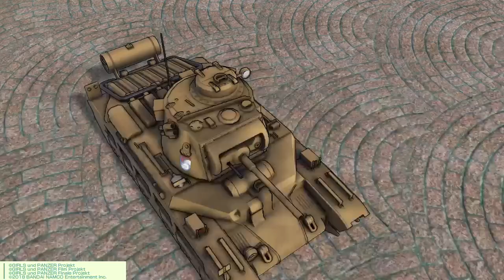Girls und Panzer - Dream Tank Match PS4 - Lets Play Español - Parte 2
Segunda parte de las historias alternativas del juego Girls Und panzer Dream Tank Match. La campaña de la escuela St. Gloriana que luchan por la promesa de un premio elegante proveniente de la India, que podrá ser?